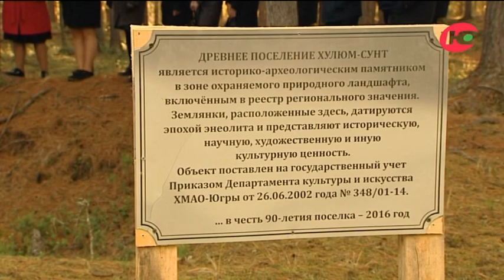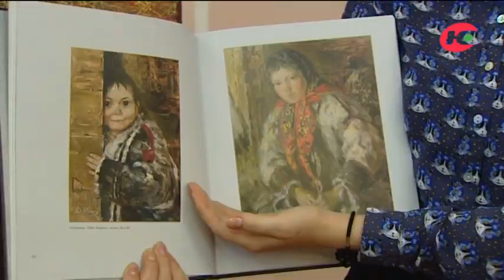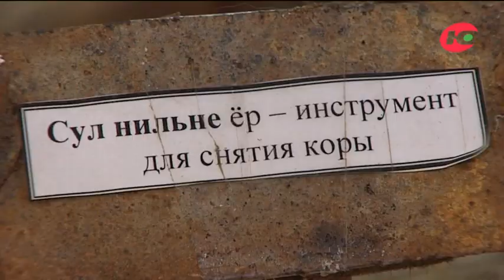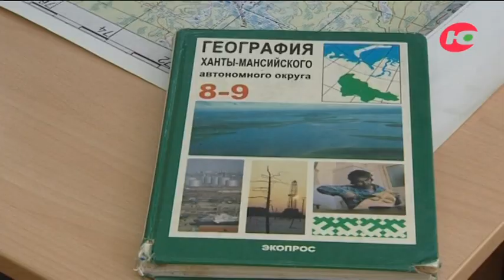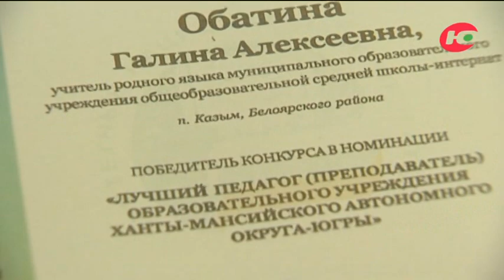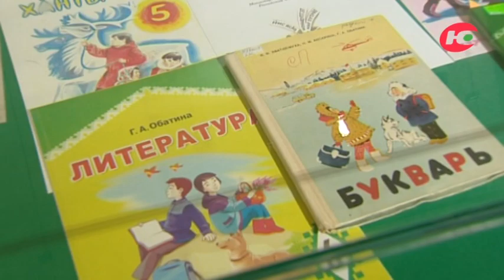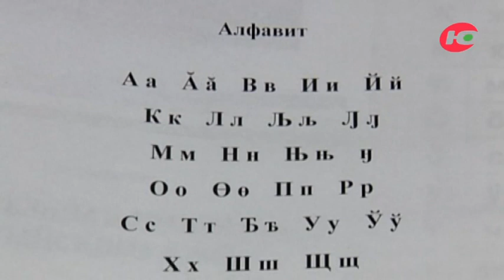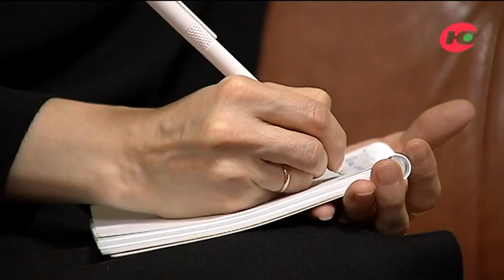Северный дом 22.11.2018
В программе рассказывается:
- какую работу проводят учителя школы поселка Хулимсунт и местные краеведы по сохранению традиционной культуры на территории малой родины (Березовский район);
- почему спектакль Театра обско-угорских народов, который ставится по пьесе американского драматурга Т.  Уильямса «Орфей спускается в ад», называется «Моя калданка уплывает вдаль» (г. Ханты-Мансийск);
- какие воспоминания сохранили ученики об учителях Обатиных - первых из народа ханты;
- о творчестве этнопевицы Веры Кондратьевой из города Лянтора.